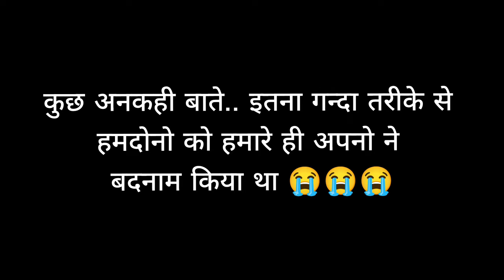क्यों किया गया था हमारा गंदा बदनामी 😨 सोशल मीडिया पे पहली बात बताया यें सब हमने 🙏 फुट फुट कर रोए हम